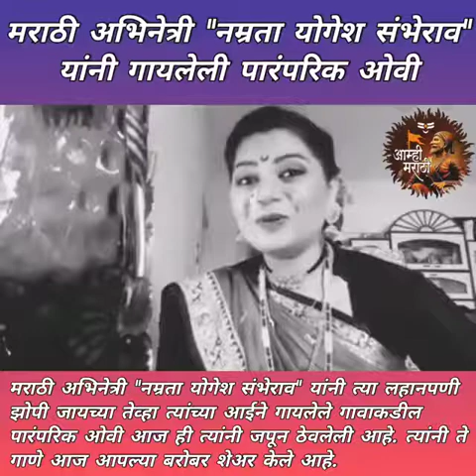Marathi Ovi | Marathi Ovi song by namrata yogesh sambherao